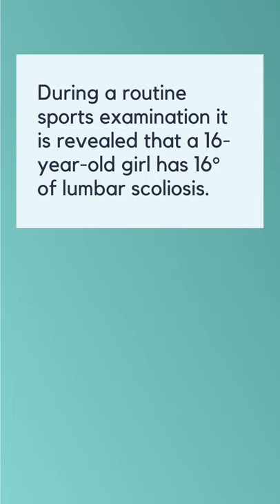Do You Know The Board Testing Points About Scoliosis? Answer This Q&A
See the explanation here! 👀👇

Scoliosis is a common developmental disorder that results in curvature of the spine. The condition arises from uneven growth patterns of the vertebral bodies, and progression after puberty is not expected. The degree of deviation helps direct the intervention. In milder cases (less than 20°) of curvature (such as in this scenario), particularly with limited symptoms, general activity should be encouraged and restrictions are unwarranted.

For curves between 25° and 45°, bracing is often considered.

Curves more than 45° to 50° frequently require spinal fusion or the placement of a Harrington rod.

The process is not inflammatory, so nonsteroidal antiinflammatories play only a symptomatic role. Daily use would be unnecessary.